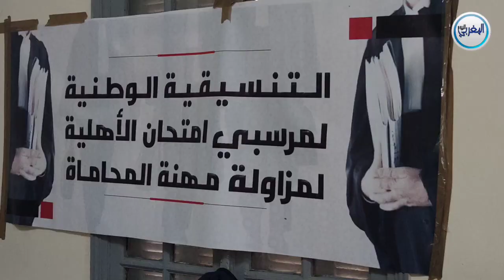آخر مستجدات إضراب "المرسبين في امتحان المحاماة"..خضوع مرسبة للعناية الطبية ودعوات لتفادي الأسوء